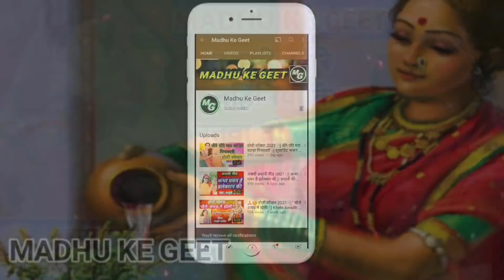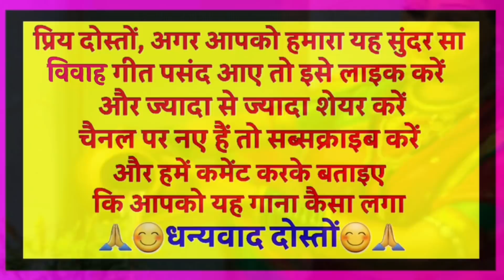तुलसी विवाह गीत - Tulsi Vivah Geet | हम तो जोडै फलवा मंगबै अजी हो तुलसी | एकादशी भजन | Tulsi Bhajan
तुलसी विवाह गीत

हम तो जोडै फलवा मंगबै अजी हो तुलसी

एकादशी भजन

Tulsi Bhajan

                          😊🙏धन्यवाद दोस्तों 😊🙏